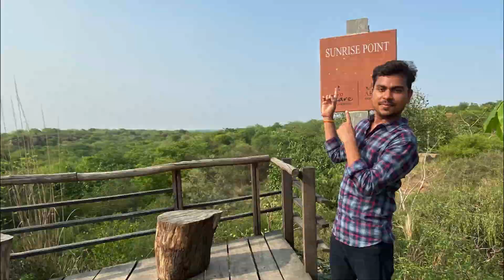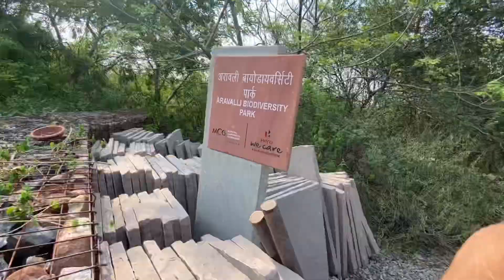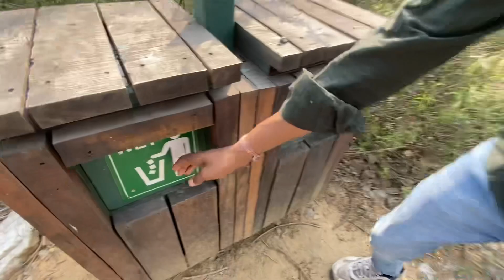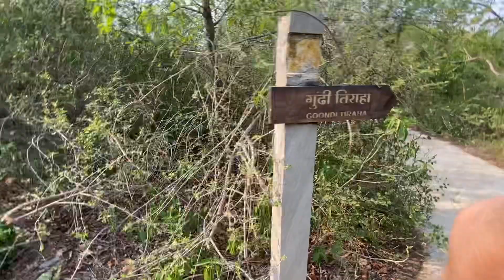Aravali Park😍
Keep in touch @deepakosmvlog9208